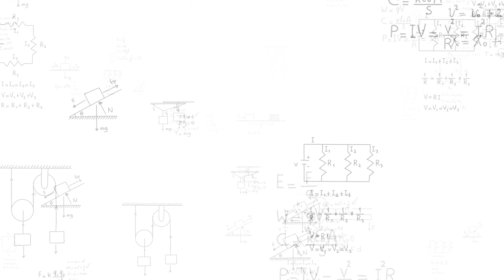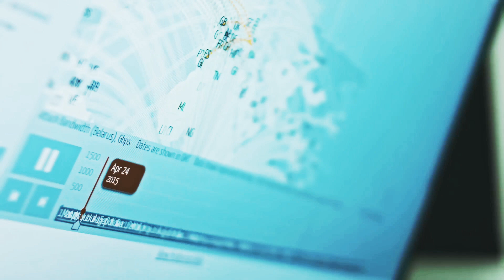An Impossible Breakthrough that Just Became Reality | Quantum Teleportation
In a groundbreaking achievement, scientists have successfully performed quantum teleportation over ordinary internet cables - something experts thought impossible. Journey with us as we explore how this discovery could revolutionize security, computing, and the future of global communication. From mind-bending quantum physics to practical real-world applications, discover how the quantum future is already flowing through the cables in your home.

Chapters:
00:00 - The Security Challenge
01:15 - Understanding Quantum Teleportation
02:30 - The "Impossible" Breakthrough
03:45 - Solving the Technical Puzzle
04:45 - Future Applications
06:00 - The Quantum Revolution Begins